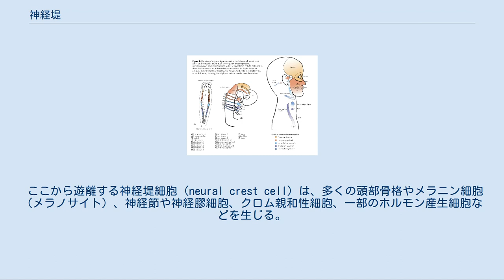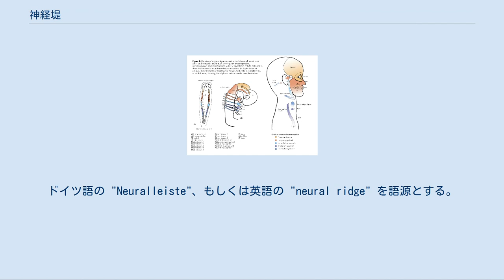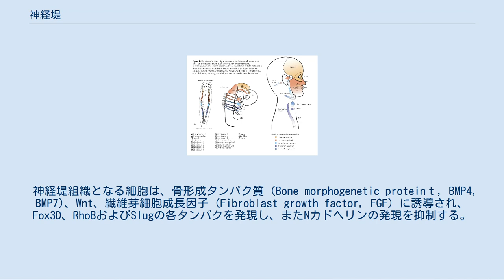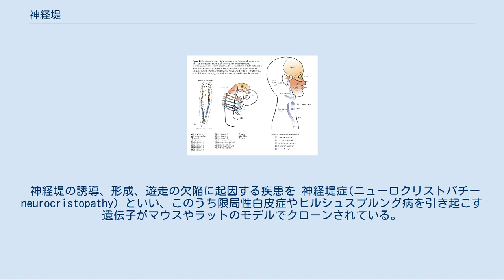神経堤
神経堤（しんけいてい、neural crest）は、胚発生において生じる脊椎動物特有の構造。
 ここから遊離する神経堤細胞（neural crest cell）は、多くの頭部骨格やメラニン細胞（メラノサイト）、神経節や神経膠細胞、クロム親和性細胞、一部のホルモン産生細胞などを生じる。
 非常に多くの構造へ分化するため、外胚葉、中胚葉、内胚葉の三胚葉に続く、第四の胚葉と例えられる。
 一般には神経管が形成される時期に、神経管と外胚葉上皮（あるいは神経襞の自由縁）との間に位置し、神経管の閉塞にともなって未分化な神経堤細胞が葉裂、遊走する。
 1868年にスイスの発生学者ヴィルヘルム・ヒスは、ニワトリの神経胚にある背側外胚葉と神経管の間にある細胞の列を’zwischenstrang'（中間にあるひも）として記述している。
 その後1950年代まで、神経堤についての研究はほとんど両生類胚で行われた（スウェーデンの発生学者スヴェン・ヘルスタディウスによる総説）。
魚類を研究したニュースは、神経堤を「胚期の注目すべき構造」と記述したが、その後10年間その起源は謎のままだった。
 1960年代にチミジン三重水素化による細胞ラベリング法がシボンとウェストンによって開発されたことにより、両生類と鳥類でこの分野の大きな進展が見られた。
しかしこの方法が使われたのは一時的であり、ニワトリとウズラのキメラを作ることによって、確かな結論が得られた。
1970年代に行われた精力的な諸研究についてはニコル・ルドワランによる概説書に詳しい。
 神経堤細胞という名称は、両生類や鳥類における神経胚形成期での外胚葉吻側部（これを神経堤と呼んだ）からの遊走を明らかにした研究によって名づけられたものである。
ヒトでは、実際に遊走するのは神経管外側縁からであるが、同じ神経堤という名称が使われている。
ドイツ語の "Neuralleiste"、もしくは英語の "neural ridge" を語源とする。
 なお、英語の "neural crest" からの直訳である「神経冠」という訳語も使用されている。
"neural crest"というのは、神経管が閉じた後に背側で移動を開始する神経堤細胞を、トサカ(鶏冠)に見立てたものである(神経管が閉じる以前に神経堤細胞が移動する場合も多い)。
 2008年現在、研究者や書籍によって両方の用語が使用されている。
しかし「神経冠」の語を使用した場合、文章上ではいいが口頭では、「しんけいかん」「しんけいかんさいぼう」が「神経管」「神経幹細胞」ときわめて紛らわしく、意思の疎通に支障を生ずるので、「神経堤」の方が妥当という指摘がある。
 神経堤組織となる細胞は、骨形成タンパク質 (Bone morphogenetic proteinｔ, BMP4, BMP7)、Wnt、繊維芽細胞成長因子 (Fibroblast growth factor, FGF) に誘導され、Fox3D、RhoBおよびSlugの各タンパクを発現し、またNカドヘリンの発現を抑制する。
 神経堤細胞の運命を決定するのはPax3とZic1でこれらが協調的に働くことによって神経堤細胞のマーカーであるFoxd3などが発現する。
 神経堤は、その機能によって大きく分類される。
 頭部神経堤細胞の分化。
 主に以下の構造へ分化する。
 遊走先として 神経堤細胞が遊走するには、細胞外マトリックスであるインテグリン、フィブロネクチン、ラミニンの相互作用が必要である。
エフリンは椎板後方部に発現し、腹側経路にある体幹部神経堤細胞に対する抑制性のリガンドであり、細胞内のチロシンキナーゼを活性化させて細胞移動にかかわる重要な細胞骨格であるアクチンの阻害タンパクをリン酸化する。
その結果これらの細胞が椎板前方に遊走するようになる。
トロンボスポンジンは椎板前方部への遊走を促進する。
これらが間違った場所で発現してしまうと、色素細胞がその場所に遊走、増殖する。
 神経堤細胞はさまざまな程度の可塑性を示す。
体幹部神経堤細胞の中には、多能性を持つものがある。
頭部神経堤細胞は、体幹部に移植すると体幹部神経堤細胞となる。
しかし心臓神経堤細胞は、遊走前から役割が決定されている（心臓神経堤細胞だけがPax3を発現する）。
 神経堤の誘導、形成、遊走の欠陥に起因する疾患を 神経堤症(ニューロクリストパチーneurocristopathy) といい、このうち限局性白皮症やヒルシュスプルング病を引き起こす遺伝...